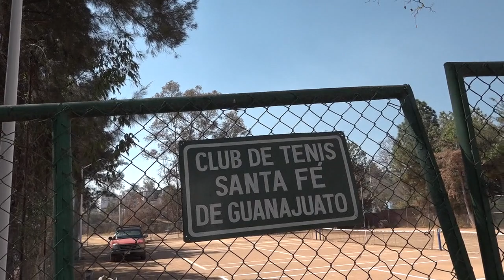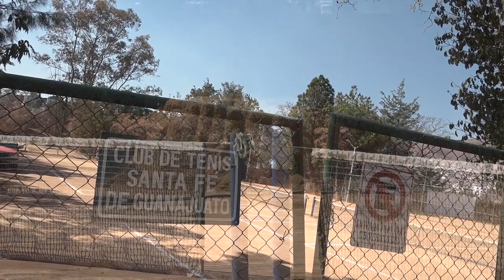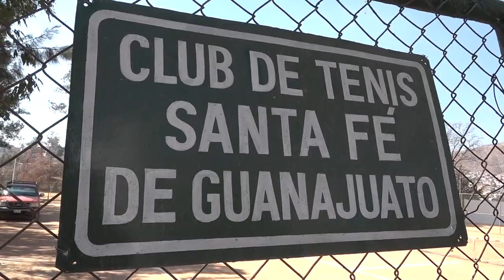UG ha tomado el control de las canchas del Club de Tenis Santa Fe de Guanajuato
En lo que son peras o son manzanas, la UG ha tomado el control de las canchas del Club de Tenis Santa Fe de Guanajuato, semillero de guanajuatenses exitosos en esta disciplina, dejando en vilo a sus socios hasta nuevo aviso